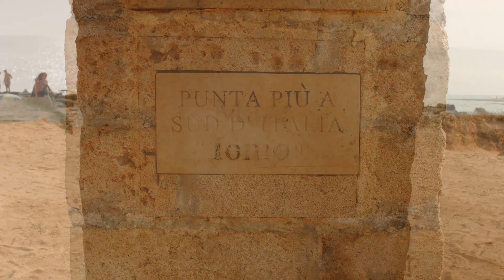BMPCC OG - Sicilia - Isola delle correnti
La punta più a sud d'Italia, dove il mare Jonio si unisce con il mare Mediterraneo
Agosto 2023
bmpcc og + olympus 12 mm + filtro nd variabile